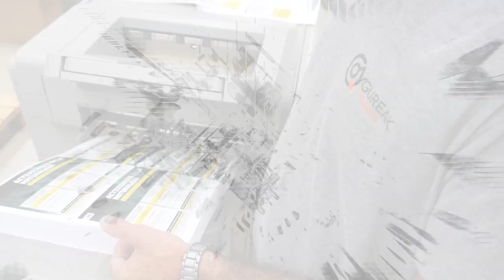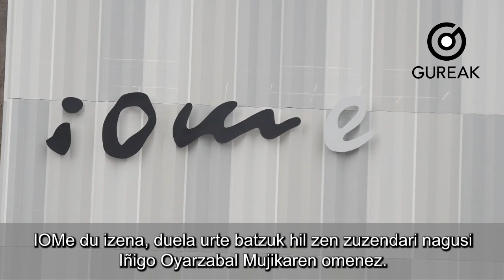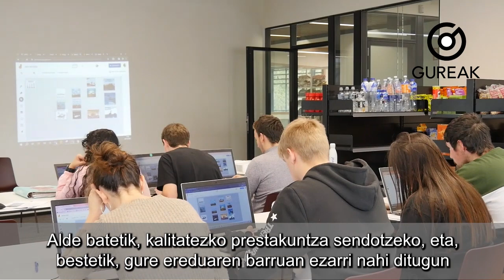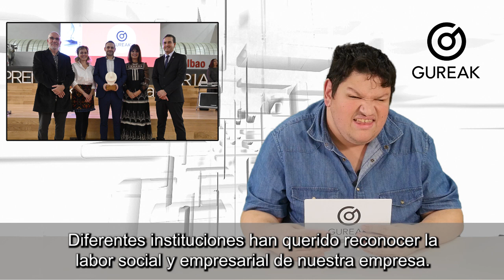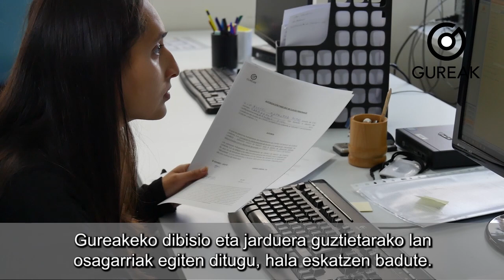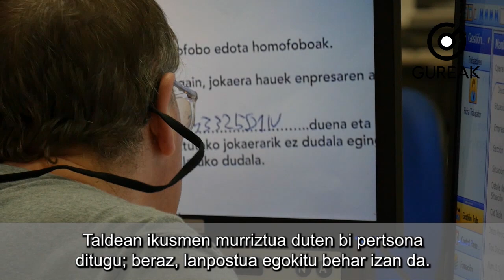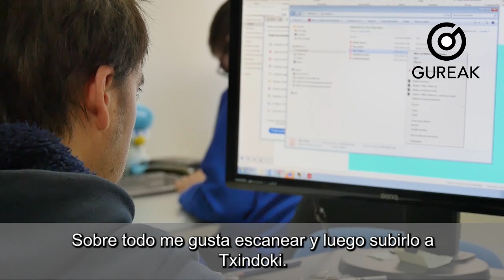Informativo / Albistegia 2023.12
Hona hemen abenduan zehar gure enpresan izandako gertakari nabarmenenak ikus-entzunezko taldearen eskutik:

1. IOMe ezagutuko dugu, Gureakek egin duen eraikin berria Lanbide Heziketara eta Zerbitzuakeko bulegoetara bideratuta dago.
2. Azpeitiara joan gara Berdea aktibitatea ezagutzera.
3. Ekonomisten euskal elkargoak, Onda Cero Gipuzkoak eta Donostia Sustapenak Gureak saritu dute.
4. Zerbitzu Okupazionaleko sailean, Administrazioko Lan Osagarrien aktibitatea ezagutuko dugu.

Aquí tenéis las noticias de diciembre, de la mano del equipo de Audiovisuales de Gureak:

1. Conoceremos IOMe, el nuevo edificio de Gureak que destinado a la FP y a las oficinas de Zerbitzuak.
2. Nos iremos a Azpeitia a conocer la actividad de Berdea.
3. El Colegio Vasco de Economistas, Onda Cero Gipuzkoa y Fomento San Sebastián premian a Gureak.
4. En nuestra sección del Servicio Ocupacional, conoceremos el de Tareas Auxiliares Administrativas.